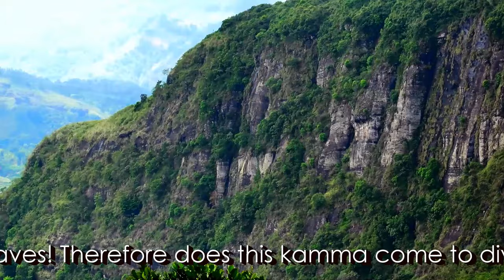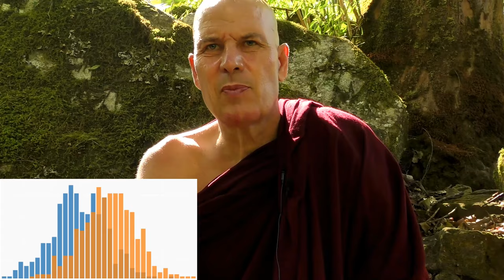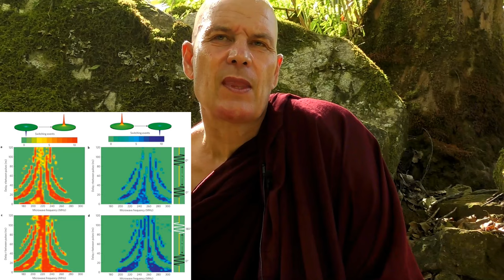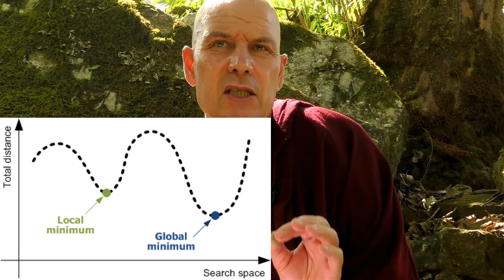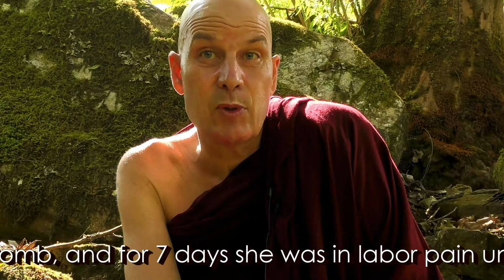Dhamma on Air #52: Desire Fire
Simile of the Consciouss Fire @ 2:51

Question 171: Did the Buddha also struggle with sense-desire until gaining Jhana? @ 24:07

Question 172:  What does it signify, when seeing colours/patterns during meditation? @ 31:07

Kamma-Report: The lateborn Sivali - Foremost of Receivers @ 37:47

Simile of the Fire of Consciousness source Tipitaka text:
The Middle-length Discourses, Majjhima Nikaya, MN 38: Mahatanhasankhaya Sutta
The Greater Discourse on the Destruction of Craving